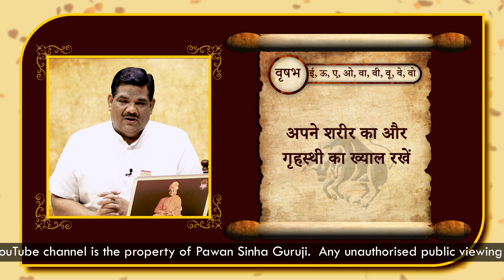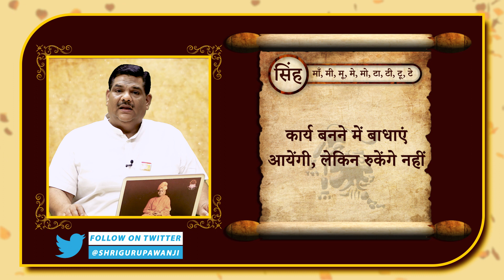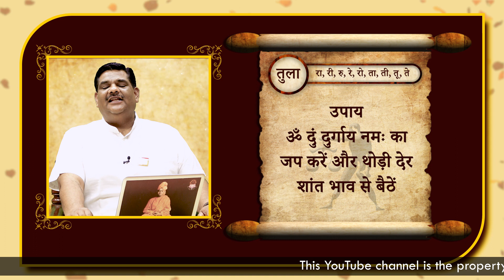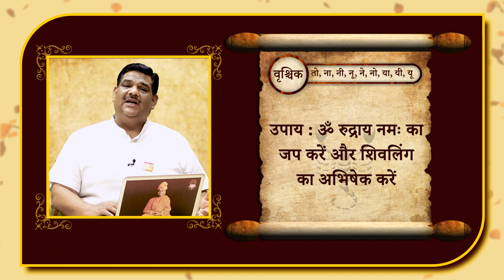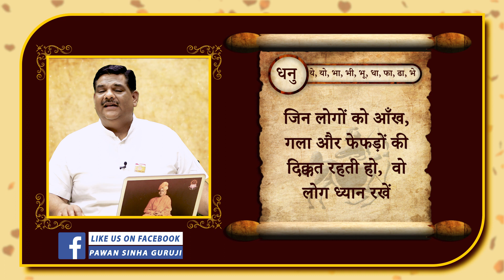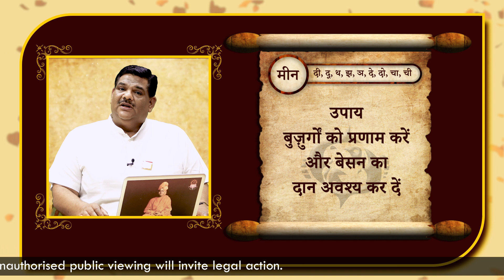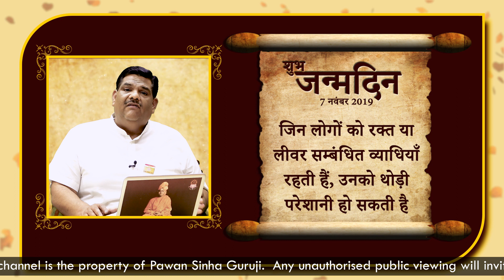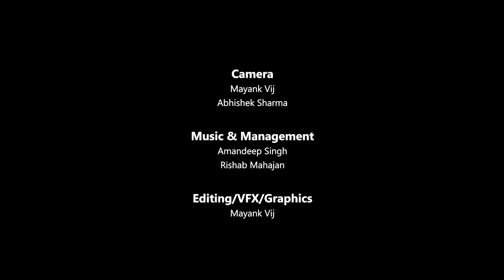Pawan Sinha Guruji | पवन सिन्हा गुरूजी | 7 November 2019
Address: Muradnagar, Ghaziabad, Near Sainthli Mod, Hisali, Uttar Pradesh 201206